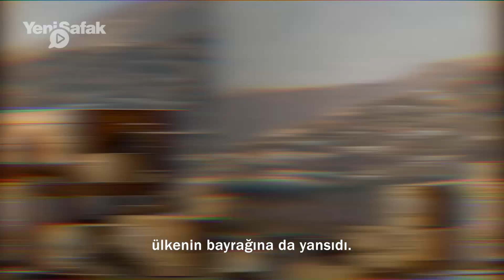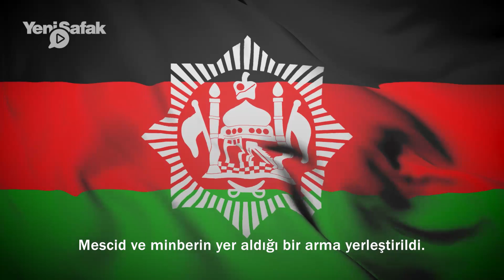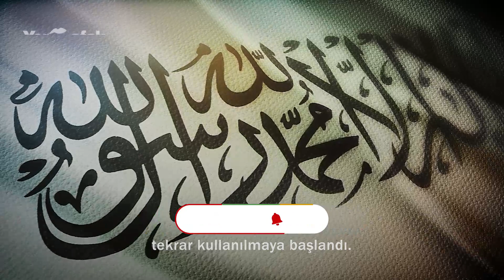AFGANİSTAN BAYRAĞINI KAÇ KEZ DEĞİŞTİRDİ?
İşgaller ve savaşlar ülkesi Afganistan’ın bayrağı bugüne kadar onlarca kez değişti.
Ve bu durum onu ‘bayrağını en çok değiştiren ülke’ yaptı.
Son olarak ABD’nin çekilmesiyle bayrak bir kez daha değişti.